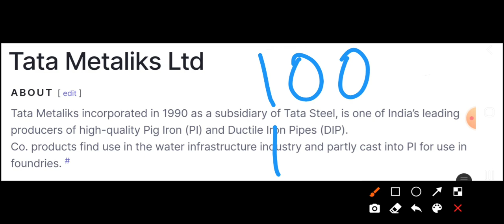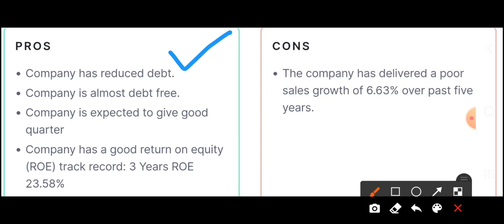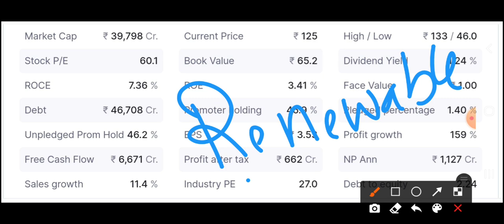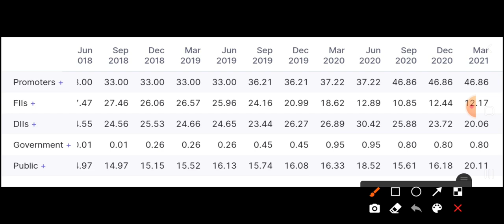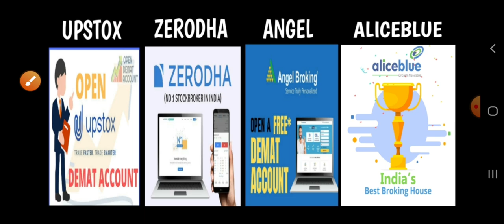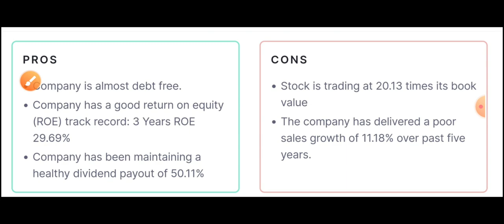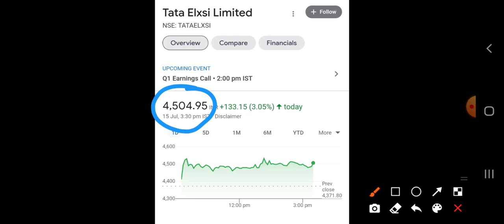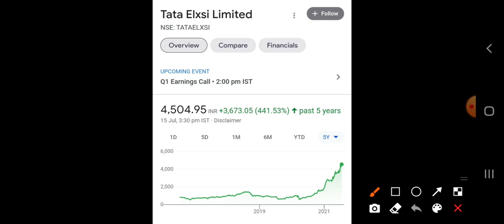TATA Group के 3 Multibagger Stocks हर महीने 10 शेयर से करोड़पति 3 Tata Group Stocks to buy now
ZOMATO LATEST GMP | GMP में बहुत बड़ा उलटफेर LISTING GAIN

Small Cap Stocks To Buy Now in 2021 सस्ते Chemical stocks | FII और DII ने उठाया करोड़ो का माल

14 JULY 2021 INFOSYS शेयरहोल्डर के लिए बहुत बड़ा दिन और NEXT INFOSYS को पकड़ो सस्ता शेयर MULTIBAGGER

Top Stocks to Buy Now in India | Best Multibagger Stocks to buy in 2021 | Small cap Stocks

Hot Small Stocks to Buy Now | QUALITY Multibagger Stocks to buy in 2021 | Small cap Stocks

Chemical Sector 3 Big Bull Stocks | 100x in 10 years | 3 Chemical Stocks to must buy Now in 2021

आपके 100 शेयर के बदले मिलेंगे 500 शेयर और 1750% का high dividend 14 July और 28 July बहुत बड़े दिन

पैंसा बचा के रखना NIFTY 50 का सरकारी STOCK | TATA POWER और ADANI GREEN सबको पीछे छोड़ेगा Multibagger